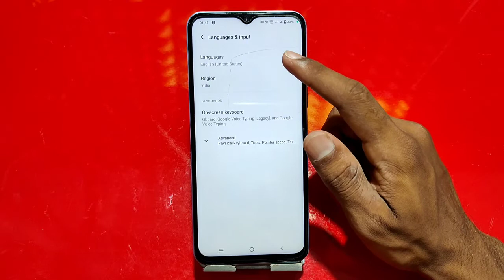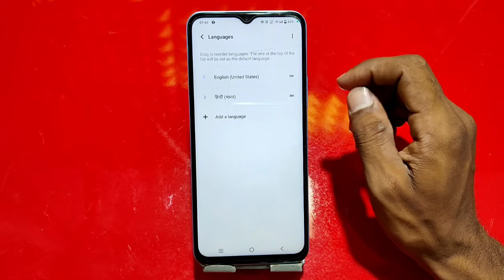How To Change Language in Iqoo Neo 6 , Iqoo Neo 6 Change Language Setting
How to change language in Iqoo Neo 6,how to change language in samsung Iqoo Neo 6,hindi in Iqoo Neo 6 main hindi kaise set kare, Iqoo Neo 6 Language setting,language setting in Iqoo Neo 6,Technical Mind support

How To ChangeLanguage in Iqoo Neo 6 , Iqoo Neo 6 Change